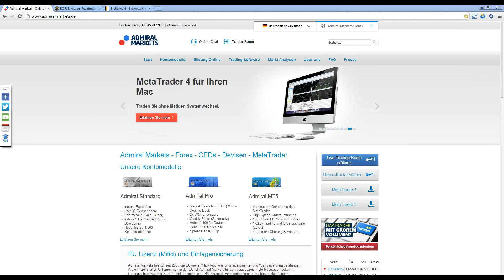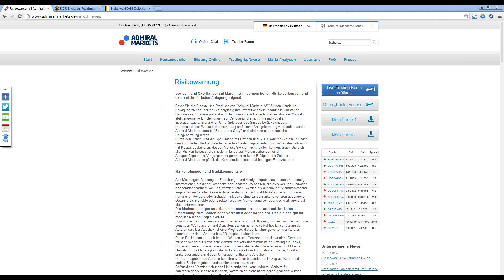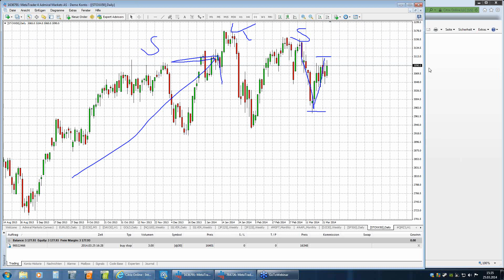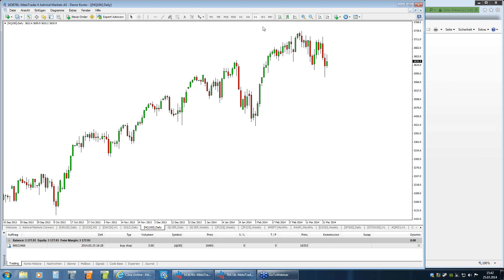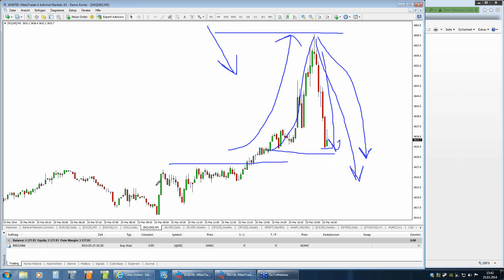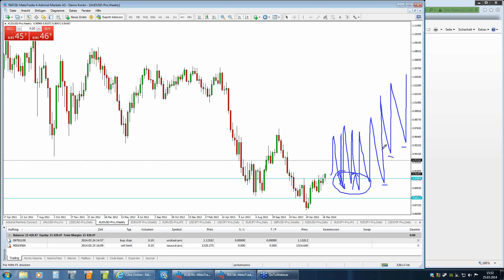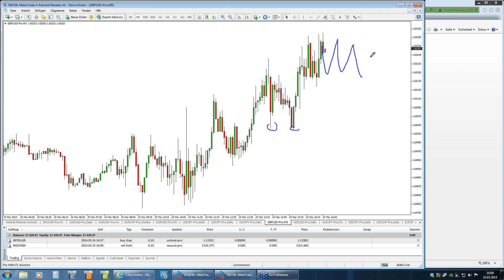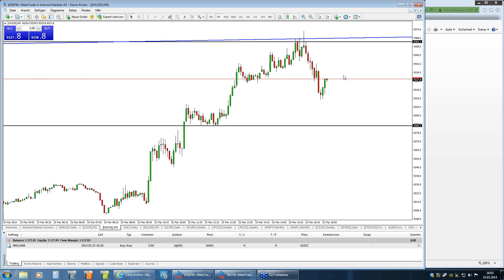Live Trading & Markttechnik: DAX, Dow, Gold, EURUSD & Co mit Daytrader Schmidt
Webinaraufzeichnung vom 25.03.14
Wöchentliches Webinar, jeden Dienstag um 15 Uhr live die Märkte analysieren und traden, direkt im MetaTrader 4.